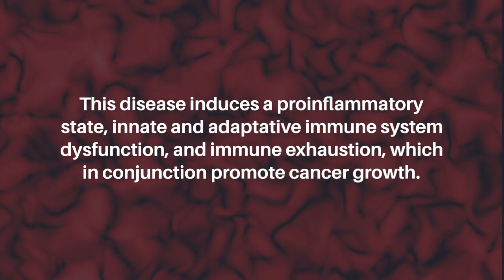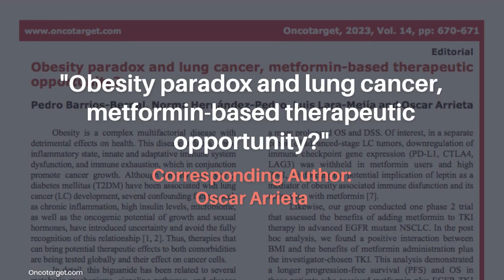Obesity Paradox and Lung Cancer, Metformin-based Therapeutic Opportunity? | Oncotarget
Oncotarget published this editorial on July 1, 2023 in Volume 14, entitled, “Obesity paradox and lung cancer, metformin-based therapeutic opportunity?" by researchers from the Thoracic Oncology Functional Unit (UFOT), Laboratorio de Medicina Personalizada, Instituto Nacional de Cancerología, S.S.A., Mexico City.

Keywords - cancer, obesity, lung cancer, metformin, tyrosine-kinase inhibitors, BMI, EGFR, obesity paradox

About Oncotarget